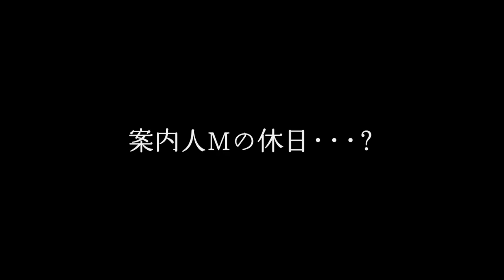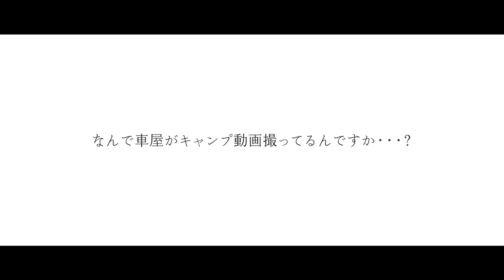日産リーフでキャンプに行く。【案内人Mの休日？】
‹予告›日産リーフでデイキャンに向かった案内人M。今回作るのは福島県産の美味しいお野菜をふんだんに使ったスープと炒めもの。そして美味しいお肉もいただきます。え、見るチャンネルを間違えた？大丈夫です。ここは日産YouTubeチャンネルです。フルVerを近日公開予定です。

クルマを買って美味しいお野菜を食べよう！